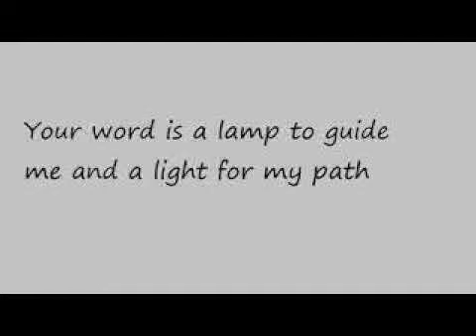विश्वास से कबूली और मनन के वचन/ Confession and Meditation verses...